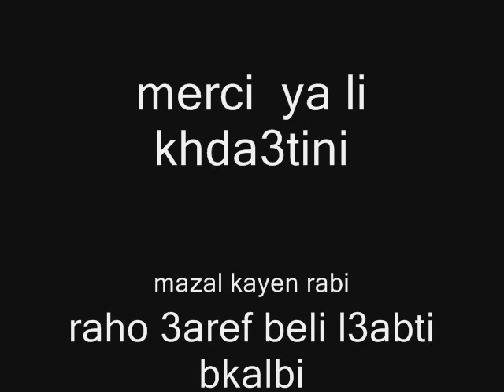Raouf Tchitcha Feat groupe Ginois Ft groupe Flamingo